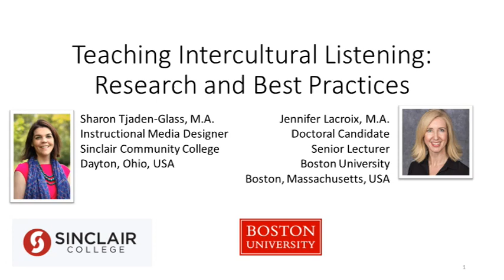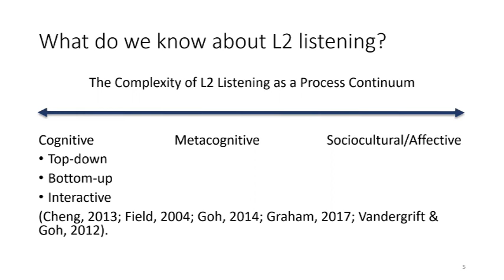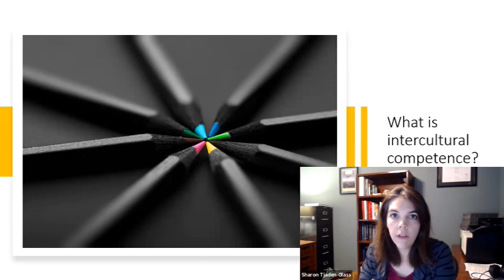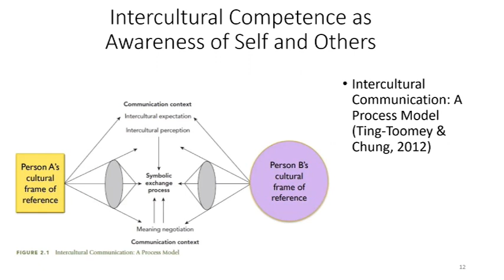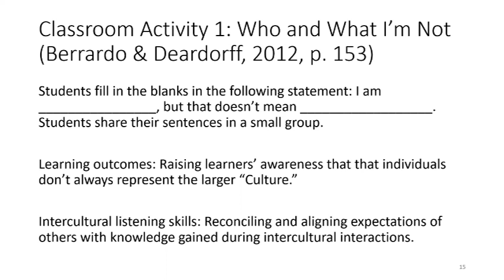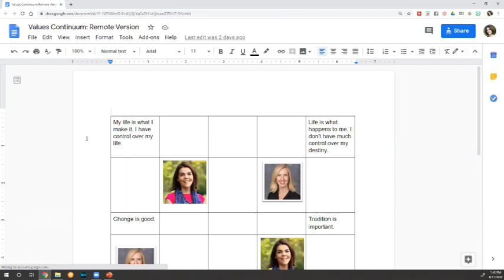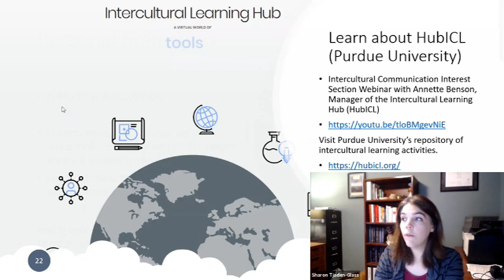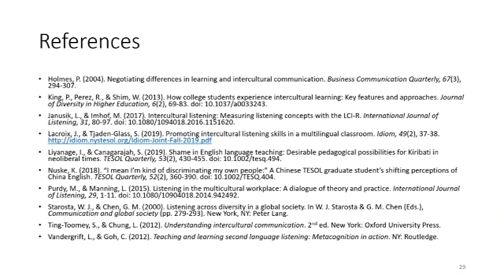Teaching Intercultural Listening: Research and Best Practices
Although listening is essential to intercultural communication, pedagogical practices concerning intercultural communication focus mostly on speaking. In this interactive session, the presenters connect three conceptual frameworks of intercultural understanding to participants’ experiences in the L2 classroom to explore unexamined assumptions about how to orchestrate intercultural listening practices. This presentation was first given at the TESOL 2020 Virtual Convention.

Presenters:
Sharon Tjaden-Glass (M.A. TESOL, Sinclair Community College)
Jennifer Lacroix (Doctoral Candidate, Boston University)